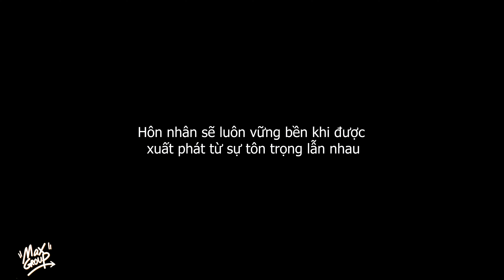Phim Ngắn | Vợ Nấu Canh Cho Chồng Còn Nguyên Gốc Rễ Để Trừng Trị Ông Chồng Gia Trưởng | Cine Media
►Đăng ký để nhận thông báo

 / cinemedia.page